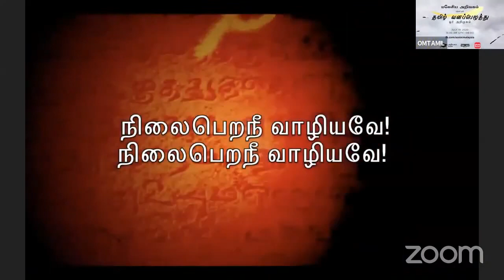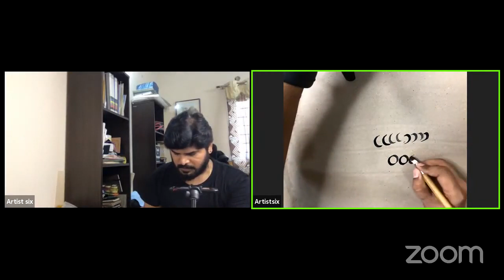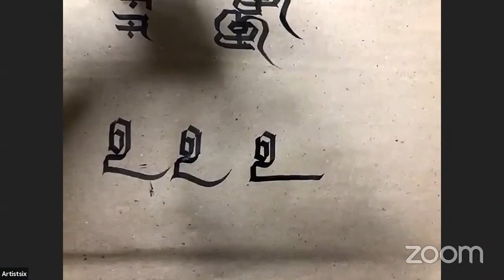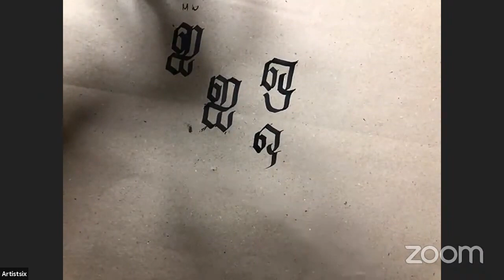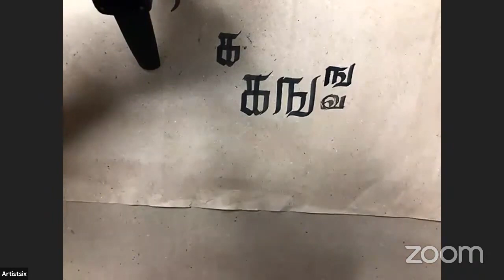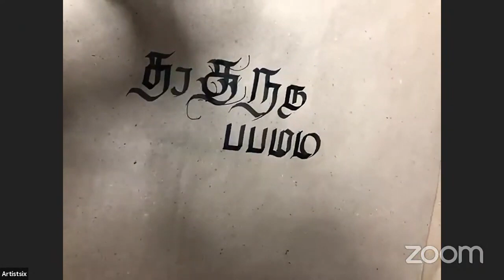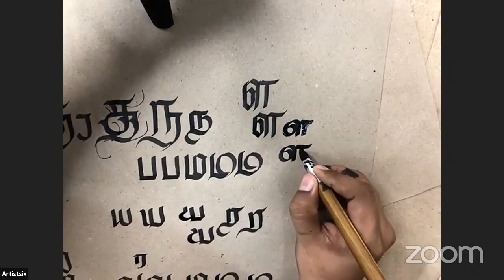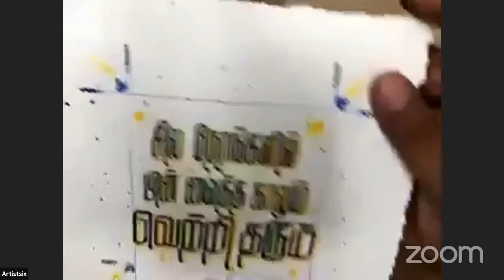பயிலரங்கம் தமிழ் வனப்பெழுத்து ஓர் அறிமுகம் ஓம்தமிழ்